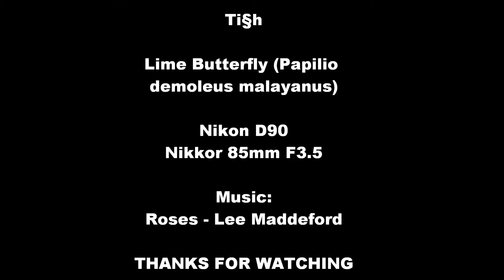Lime butterfly caterpillar molting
Molting from 1st to 2nd Instar.

After the caterpillar molted, it eats up its old skin as food source, leaving only the head shell.

5 minutes apart per frame
6 frames per second pre molting
2 frames per second while molting